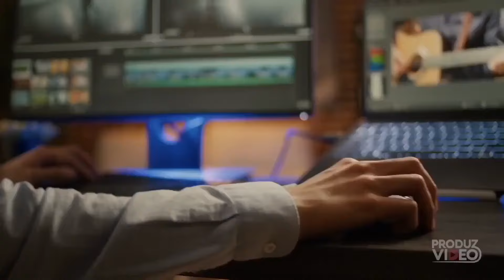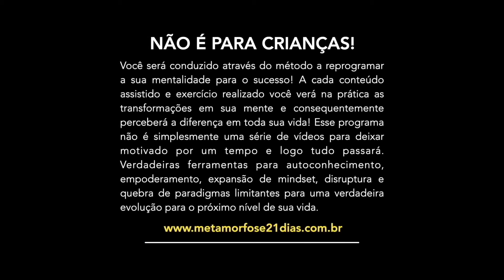SUA VIDA PODE SER TRANSFORMADA ANTES DE VOCÊ DORMIR